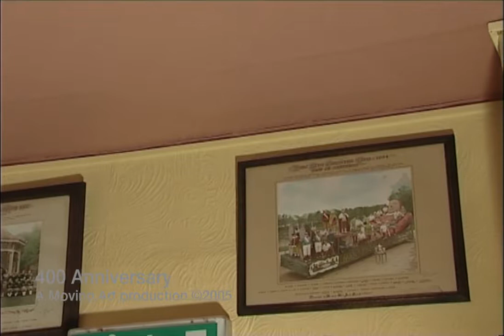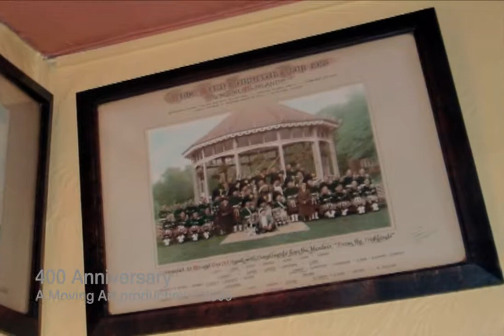Bill Biffen Part2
Bill Biffen Grandad of Carnival